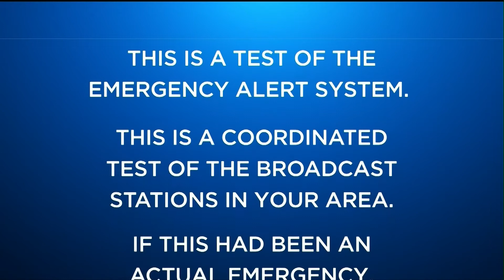EAS #31 Part 2: Required Monthly Test (Pennsylvania) (KDKA): August 20, 2020 12 45 AM